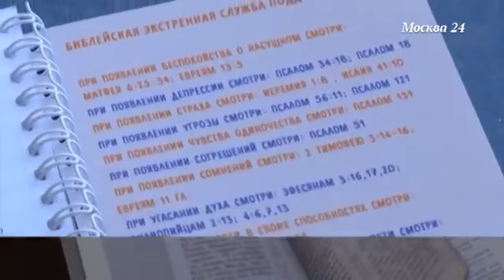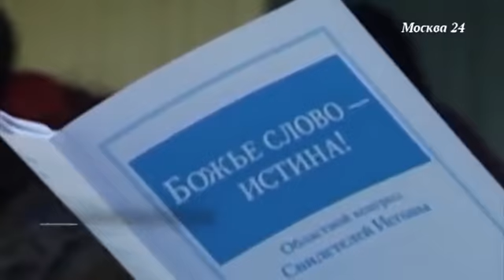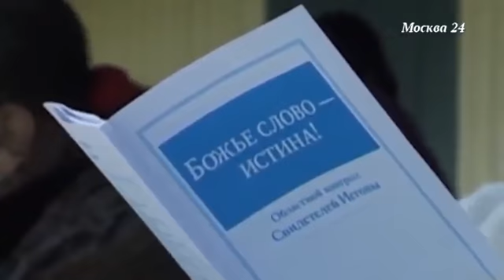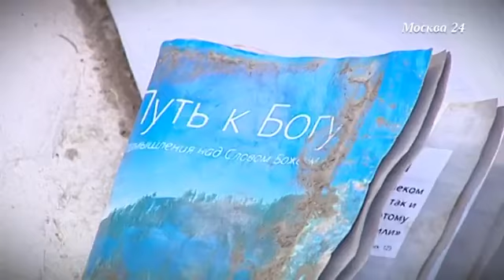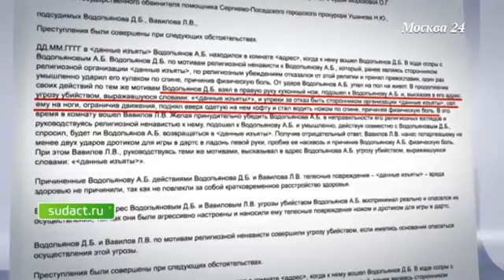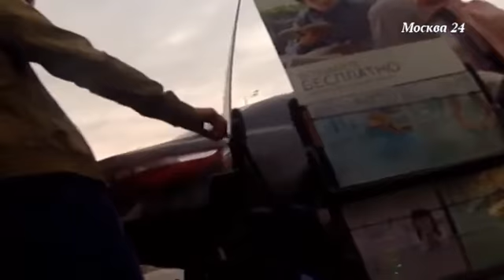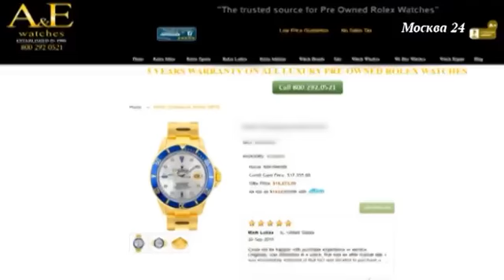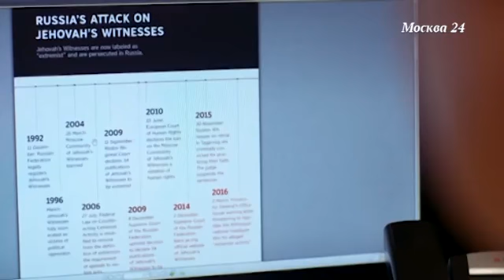Специальный репортаж - "Свидетели из подполья" Москва 24